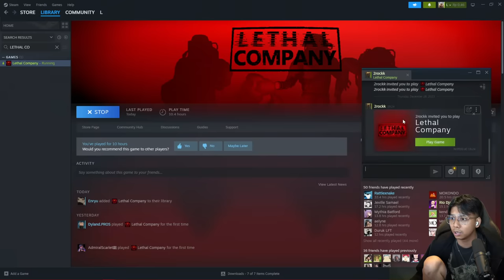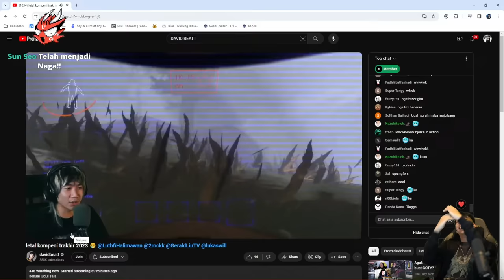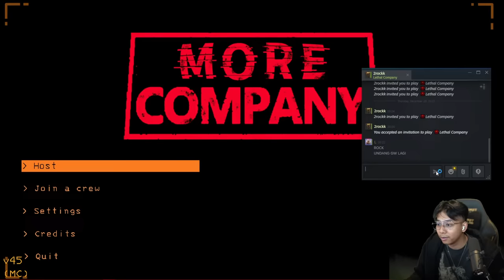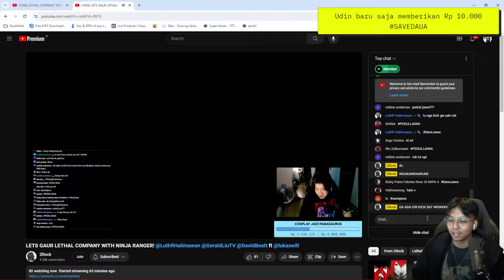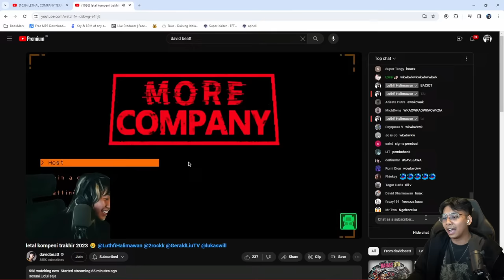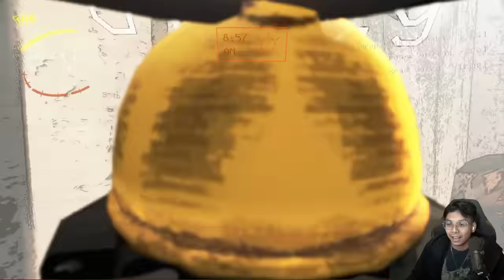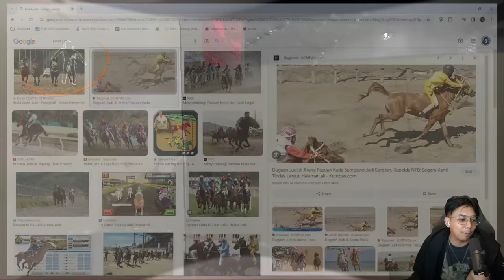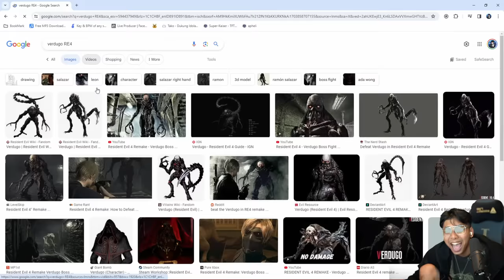NINJA RANGER DAY! - LETHAL COMPANY